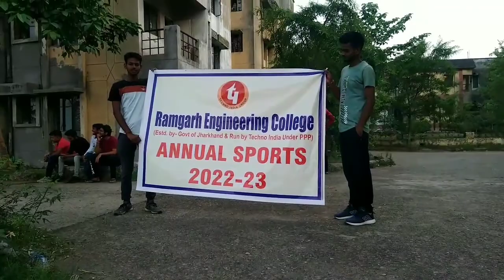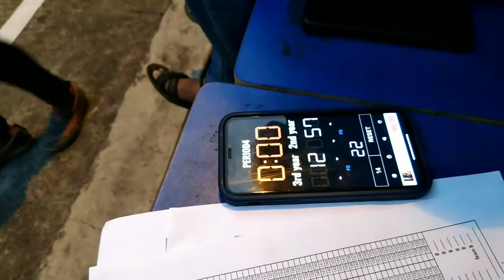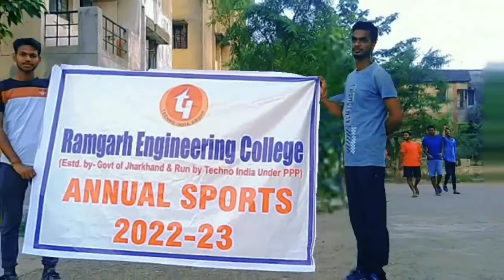SPORTS TOURNAMENT// 1st Day